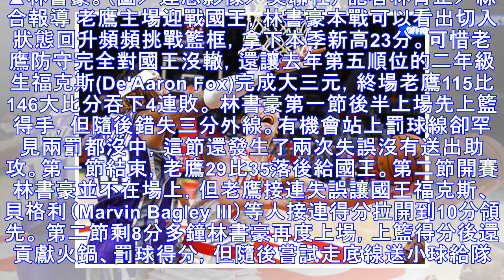林書豪替補轟23分本季新高 切入身手恢復老鷹吞4連敗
▲林書豪。（圖／達志影像／美聯社） 記者林育正／綜合報導 老鷹主場迎戰國王，林書豪本戰可以看出切入狀態回升頻頻挑戰籃框，拿下本季新高23分。可惜老鷹防守完全對國王沒轍，還讓去年第五順位的二年級生福克斯(De'Aaron Fox)完成大三元，終場老鷹115比146大比分吞下4連敗。 林書豪第一節後半上場先上籃得手，但隨後錯失三分外線。有機會站上罰球線卻罕見兩罰都沒中，這節還發生了兩次失誤沒有送出助攻...